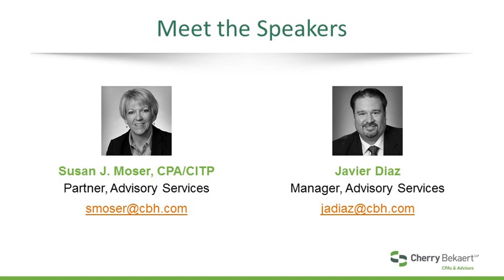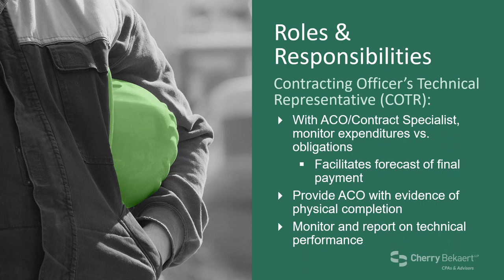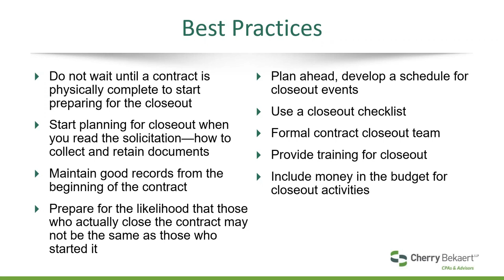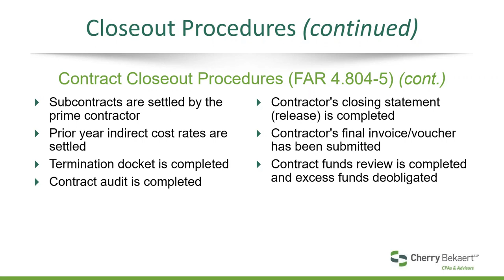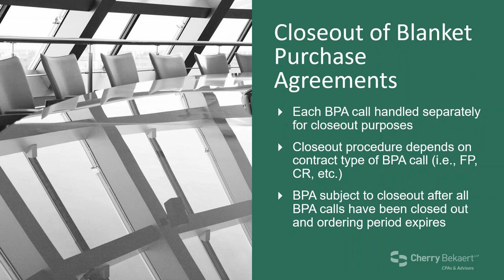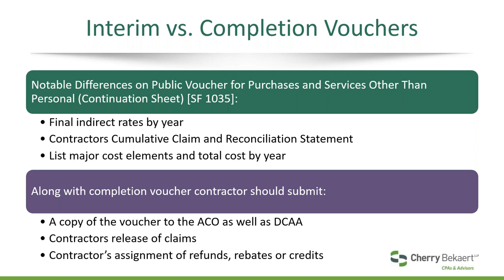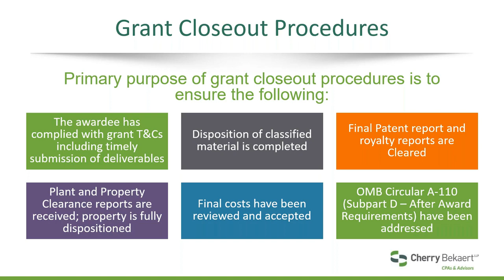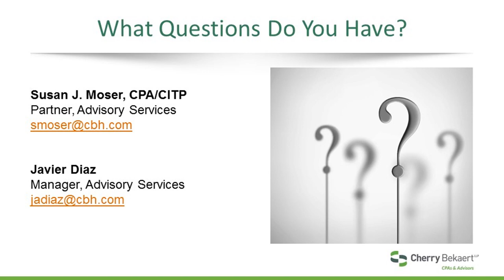Webinar: Getting a Handle on Contract Closeouts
Description: True or False: A government contract is complete once you’ve made final delivery of your required goods and services and the Government has made its acceptance. Answer: False. In order to be truly complete, government contracts are required to be closed officially in accordance with FAR 4.804-1(a), Closeout of Contract Files, and FAR 4.804-5, Procedures for Closing Out Contract Files. This webinar takes a deep dive into government contract closeouts.

This webinar was originally recorded on June 20, 2018.